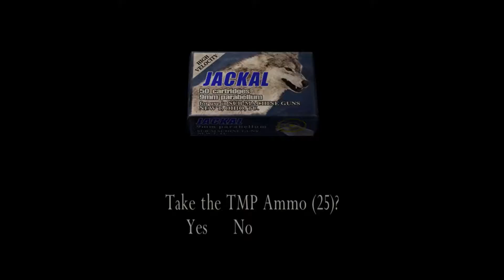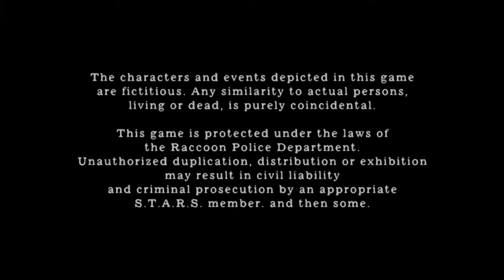THE END OF SADLER | Resident Evil 4 - Part #7 (End)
Follow The Meme Reich - They Need It.

Thank you all for reading and watching if you've made it this far.